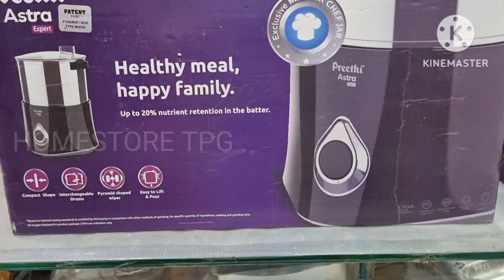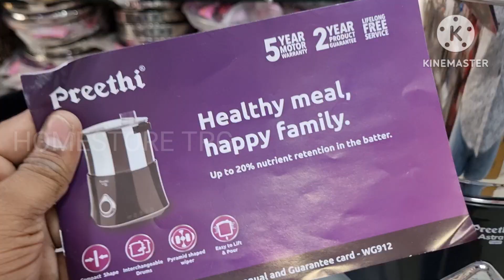ఈ దసరాకిఇటువంటిగ్రైండర్ఉంటేచాలుఎంతపని అయినాచిటికెలోPREETHI|ASTRA EXPERT WETGRINDER|unboxing|తెలుగులో